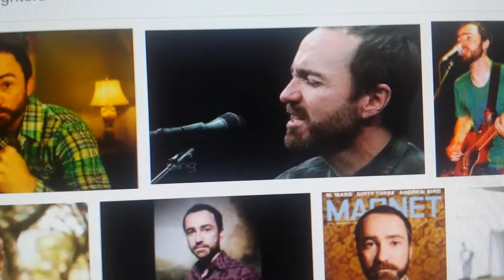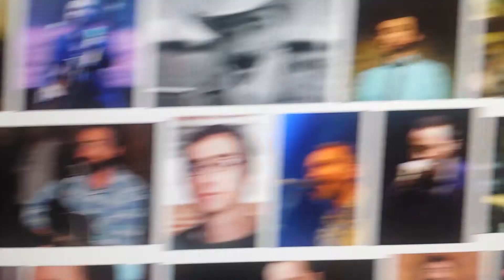James Mercer, Norwood 4: My Hair Loss at Age 40?